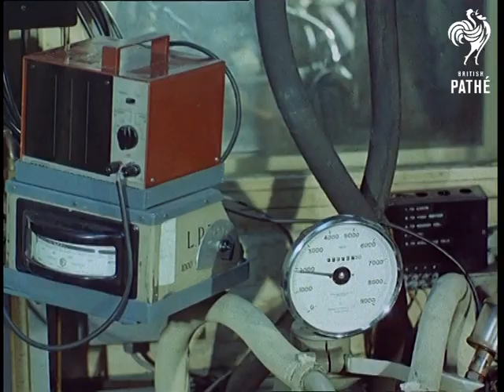Gas Turbine Car Le Mans (1966)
Le Mans, France and the Midlands.

The development of the gas turbine engine - a look at the scientific research behind it.

High angled shot of Le Mans race course, panning shot follows a car whiz past.  Point of view shot looking over the steering wheel of a jet-powered car.  Various point of view shot from inside car as it speeds around the race course.

C/U of a man using a blow torch on a piece of car engine.  Panning shots along workshop benches, scientists are working on bits of engines.  M/S of two scientists fitting a circular piece of engine - a heat exchanger - into industrial oven where it is baked to reduce fuel consumption.  M/S of a scientist sitting behind a glass screen, pan to a piece of engine held in a clamp.  Top shot of the piece being "tested to destruction".  The scientists are seen entering the test laboratory and removing bits of engine from their clamps.  The men disassemble the bits, zoom in on a half broken cog.  Extreme C/U on rollers on a track simulator.  Zoom out from a dial showing position and speed of car to show scientist taking readings from the track simulator.  C/U on scientist, extreme C/U on thermometer type gauge he is reading, zoom out.  Panning shot follows rapid rise of mercury in a thermometer.  Various C/Us of dials, gauges, pipes and bits of engine.

More L/Ss of cars racing around the Le Mans' circuit.  M/S of winning car doing a slow lap of honour, the pit team sit on the roof and bonnet.
 FILM ID:353.02